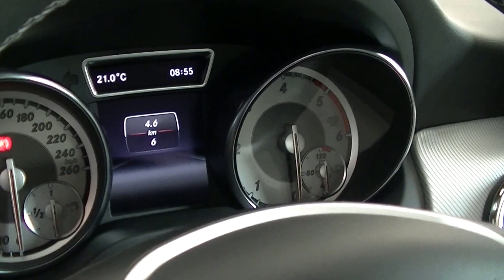Mercedes Benz Clase Gla 200 Cdi. Nuevo modelo en Hijos de Manuel Crespo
Nuevo GLA.